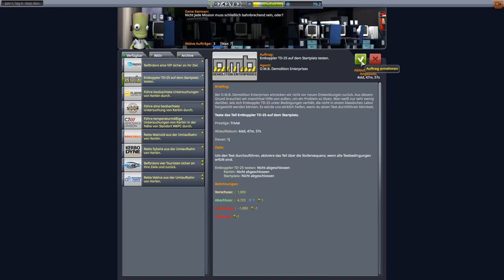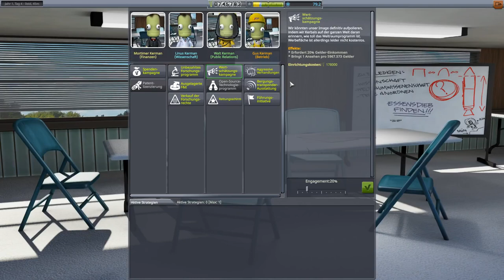Kerbal Space Program Tutorial #6 Mun Orbit! Karrieremodus KSP 1.6.1 deutsch! Wintermancer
Heute: Wir fliegen in einen Polar Orbit um den Mun und sammeln massig Wissenschaftspunkte!